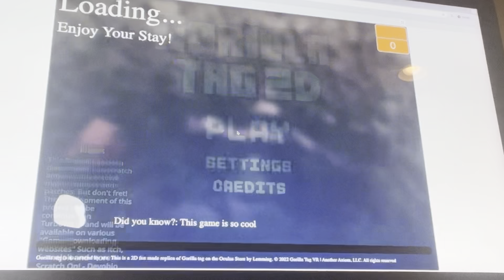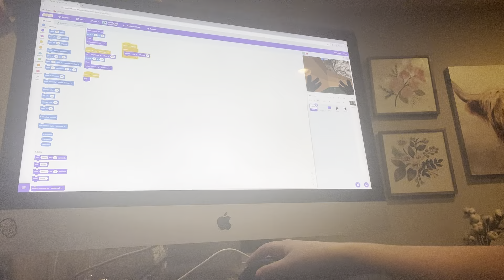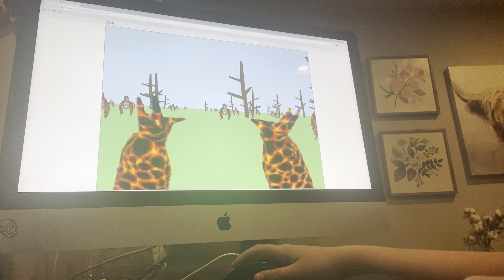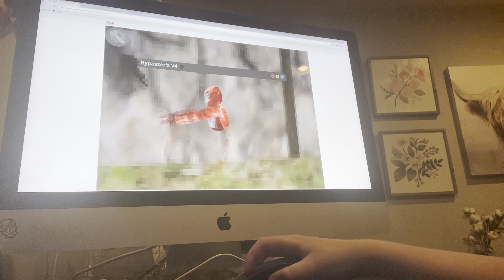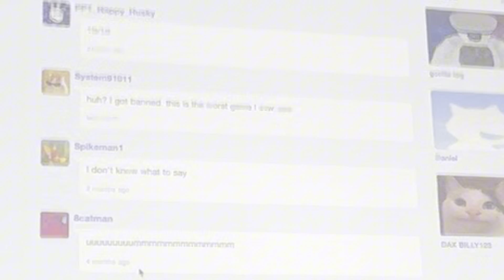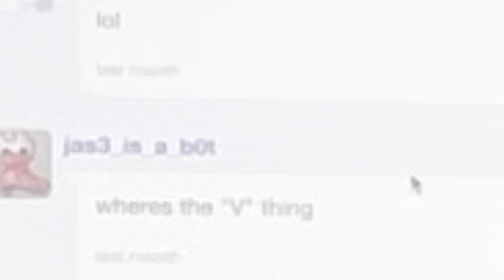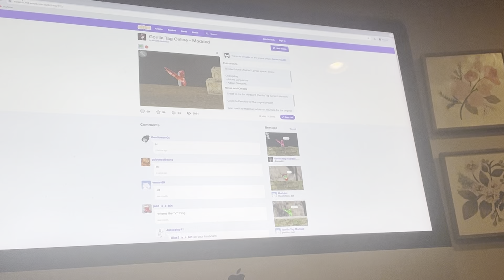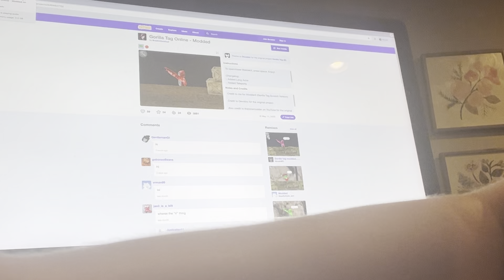I played gorilla tag on scratch